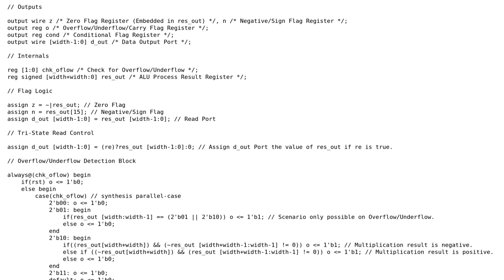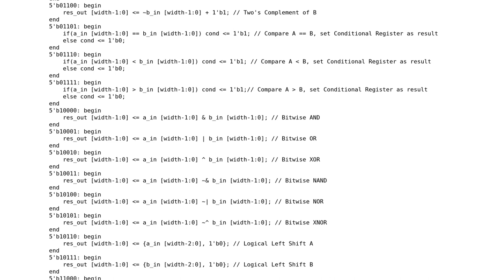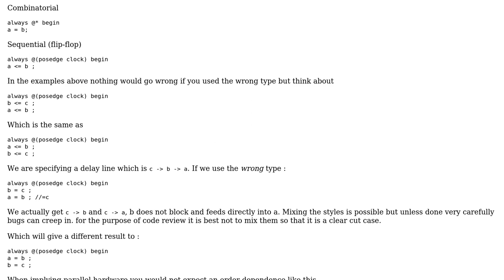Code Review: Verilog coding practices for synthesis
With thanks & praise to God, and with thanks to the many people who have made this project possible! You are responsible for your own actions.